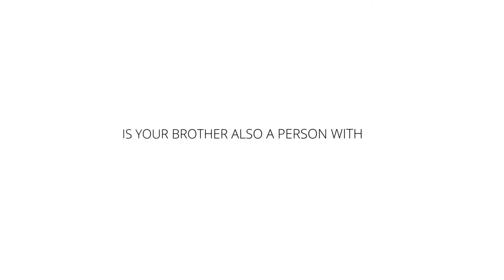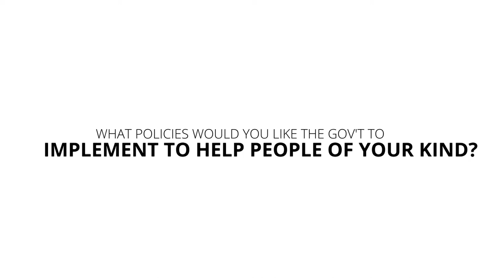Life With Albinism - Full Interview - Okwi Simon Peter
Living life as a person with Albinism has been challenging in Uganda, with many beliefs, myths and ideologies that build up discrimination of these people. In this full interview, we bring you his story through life.